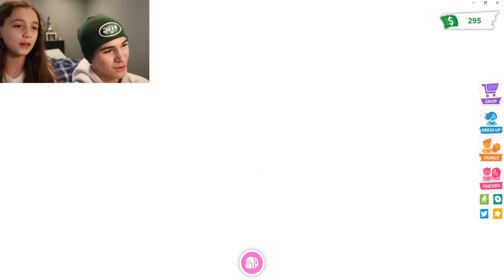I bought my little sister EVERYTHING in Adopt Me.... (Roblox) (20,000+ robux)